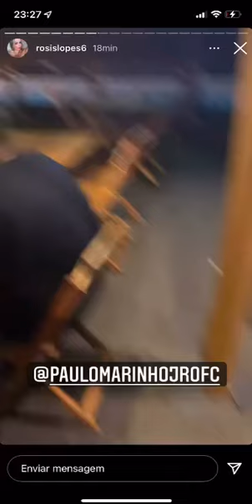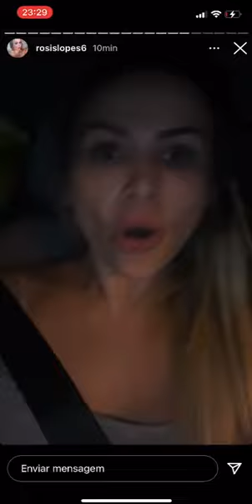Rosi Lopes grava vídeo e expõe traição do Paulo Marinho Júnior